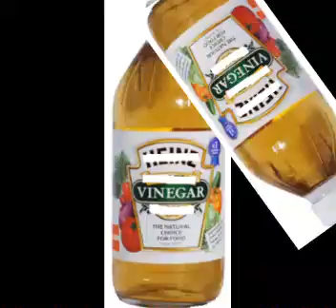prophet muhammad saw favourite foods